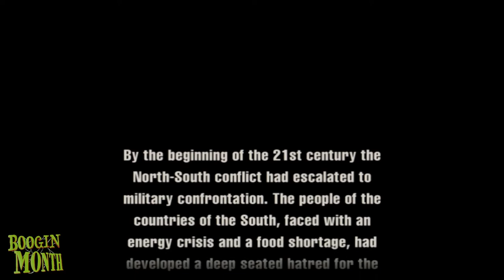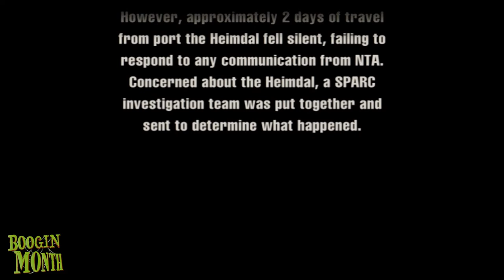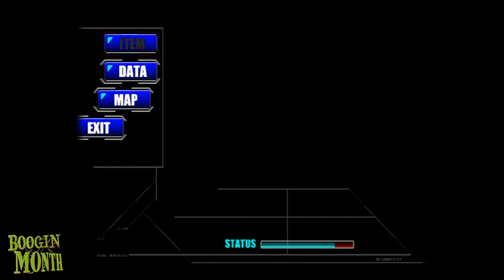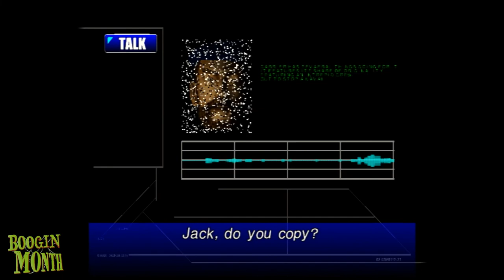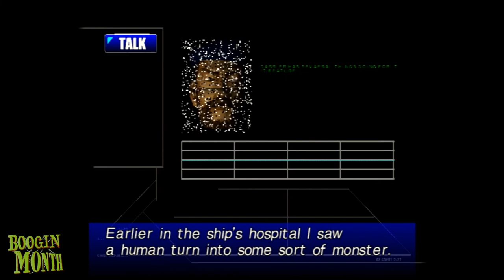Carrier (FINALE) | "Lieutenant Man" | Boogin Month 8: Now With More Boogins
Credits
Oh! Computers!, Fatal 4 Way, Bird and Ando's 8 Bit Adventures, and Coin-Op Arcade intros by:

Bird and Ando's 8 Bit Adventures Intro Music:
"Low Cunning - Prevailing Theory"
End-slate music:
"Low Cunning - Run (Coward)"

Starring
Tom:    Twitter @the1upcup
Bird:     IG @deadskunkx